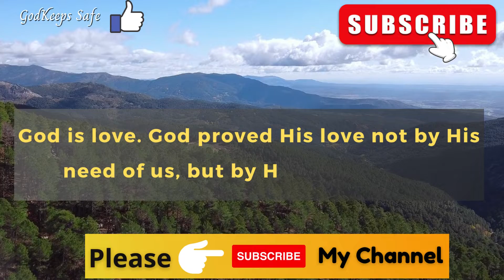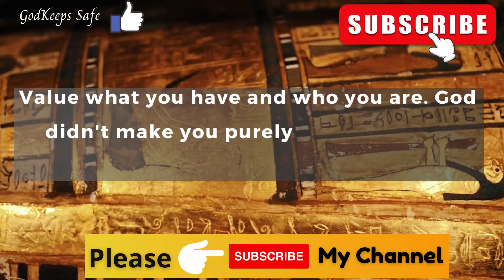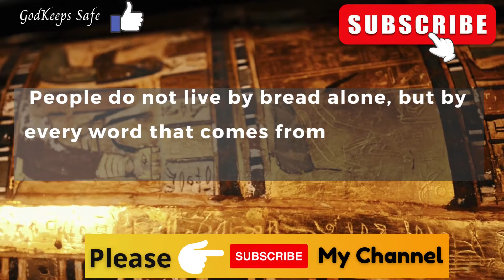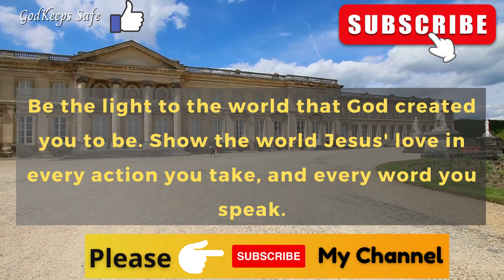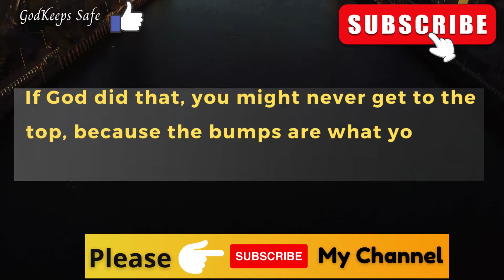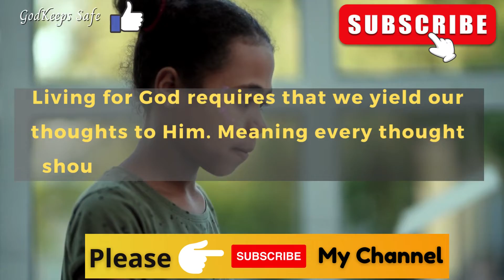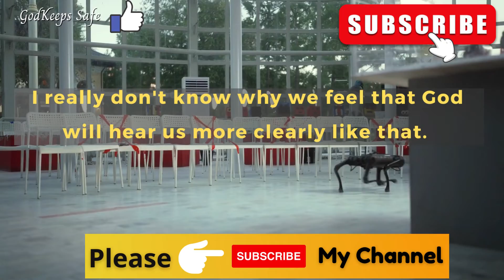Most Powerful Prayer To God For Divine Healing | GOD SAYS DON'T IGNORE THIS POWERFUL PRAYER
Most Powerful Prayer To God For Divine Healing | GOD SAYS DON'T IGNORE THIS POWERFUL PRAYER | GodKeeps Safe

You're blessed if you have found this video today.  What God says can have a powerful positive effect on your life. We hope you enjoyed God's message for you today.